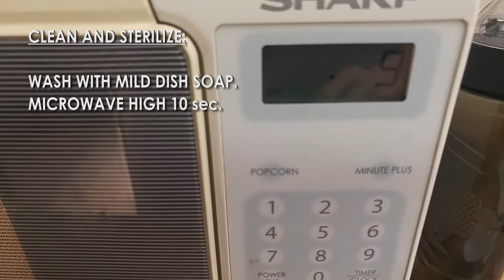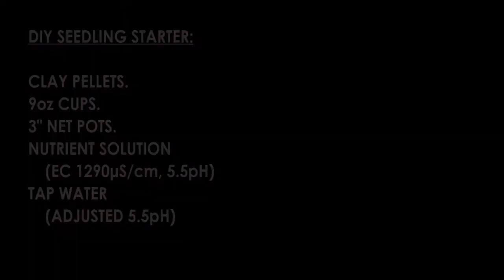DIY: Hydroponic Lettuce -From Germination To Seedlings Using Net Basket, Clay Pellets, Sponge & Cups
Starting a new batch of lettuce for personal consumption. Growing indoor plants using Kratky hydroponics method.

Goal is to limit supplies to nutrients and pH adjuster, and to use recycled, repurposed materials, and to minimize waste (on seeds and materials).

Each batch consist of 10 seeds. Success rate is over 80%. Harvest is four weeks after seedlings, producing 80 to 100g at least twice per week as a side salad. Lettuce are gradually harvested from the outer leaf, not one-time. Lettuce are kept up to 75days from germination before discarding.

In this clip, lettuce seeds are emersed in tap water and stored in the fridge to accelerate germination. Fastest was three days. Seeds that doesn't germinate within two weeks are discarded, some are "late bloomers." Give them a chance!

Seeds that germinated are moved under an LED light full spectrum, four inches below it.

Sprouts are moved to a growing material - a cut up dish sponge - where they're allowed to sprout under LED light.

Sprouts are moved to starters, with 50% nutrient solution and 50% plain tap water, adjusted to 5.5pH. And placed under LED light again between 4-6 inches distance from the canopy. Sprouts will remain here until they're four inches tall.